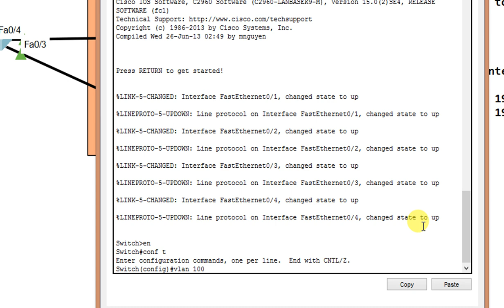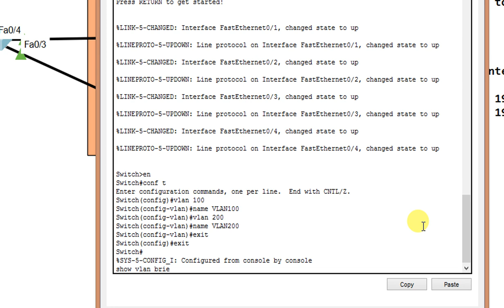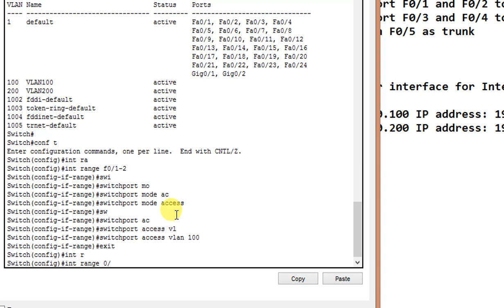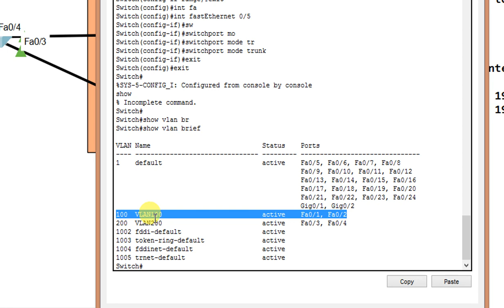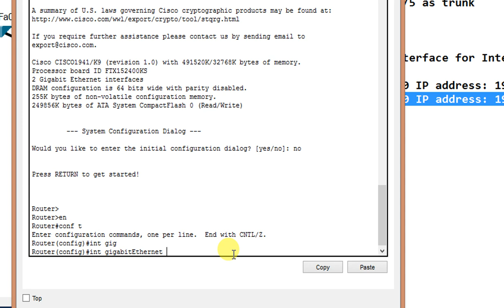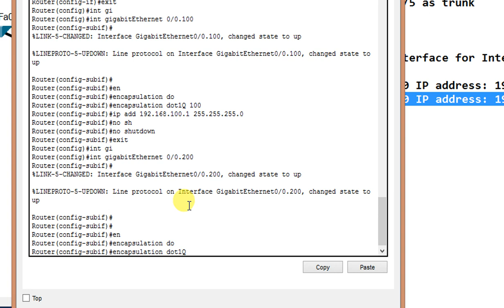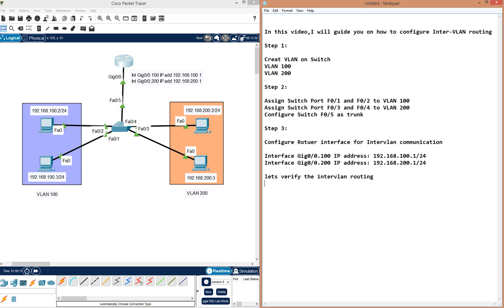Inter-VLAN routing Configurtaion Step-by-Step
Inter-VLAN routing is a crucial networking concept that allows different VLANs to communicate with each other within a network. It not only enhances security but also improves network efficiency by minimizing unnecessary traffic.